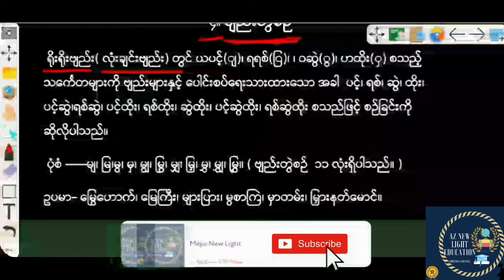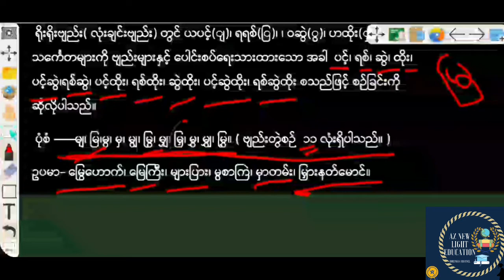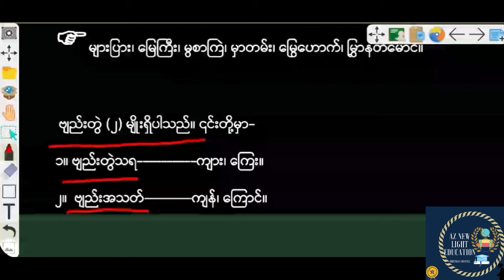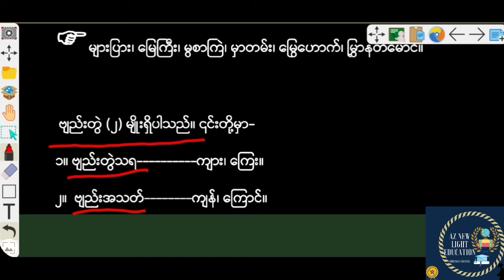ဗျည်းတွဲစဉ် အက္ခရာစဉ်အကြာင်း၏နောက်ဆုံးအပိုင်း (၄) How to order words according to compound consonant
This video will teach you about the four basic symbols of compound consonants in Burmese language. You will also learn how to use these four symbols in ordering Burmese words according to compound consonants. This is the last video of the series of making order of words Alphabetically.

AZ Mayu New Light Channel is an educational channel in Rohingya language. Its first program is to teach Burmese Basic Knowledge to everyone who is interested in learning Burmese language especially the Rohingya learners and students. In this video, you will be able to learn how Burmese Gramma is studied basically. In this channel, you can watch the following videos to develop your Burmese Basic skills Click the below link to watch…..

14. The Meaning of Burmese Alphabets